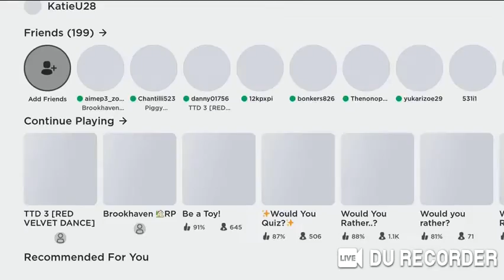So fun not that much but still fun so yeah just a little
Love it so much